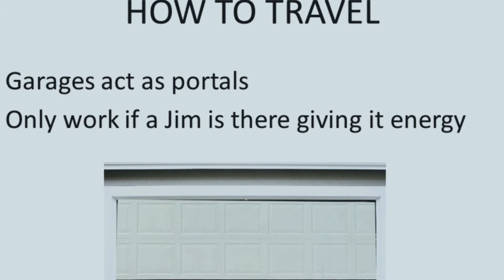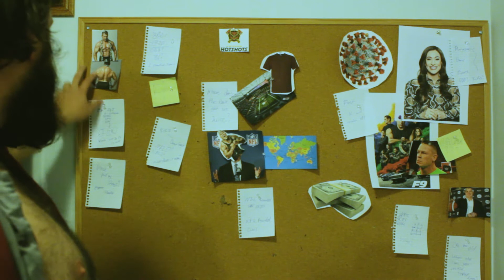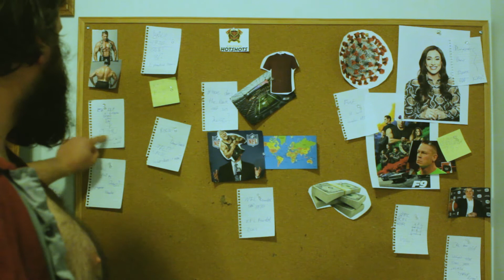The Truth About The XFL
XFL Jim has stumbled upon the truth of the XFL's plan for world domination and it has shaken the very core of the garage. In this video Jim explains to you what he believes to be the XFL's ultimate plan and all the connections that tie it together.

Check out The Jimnasium LIVE every Sunday at 8:00pm Central Time